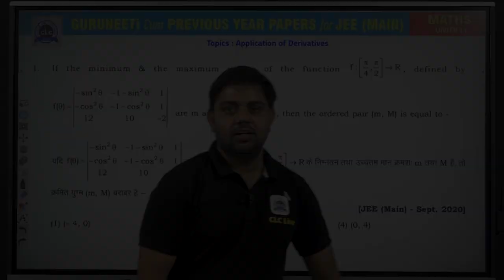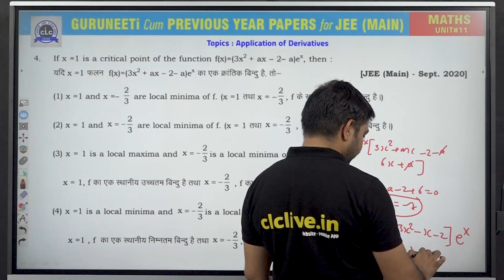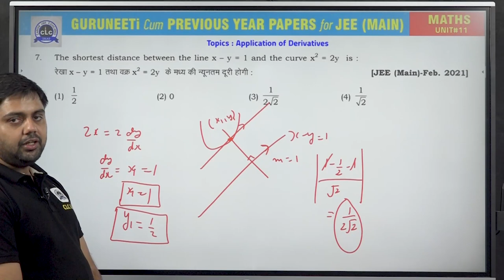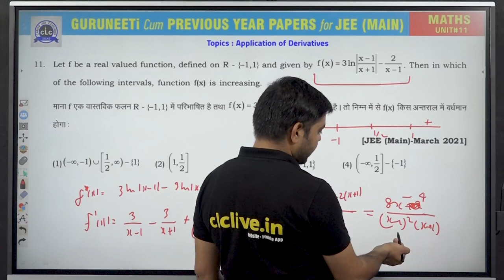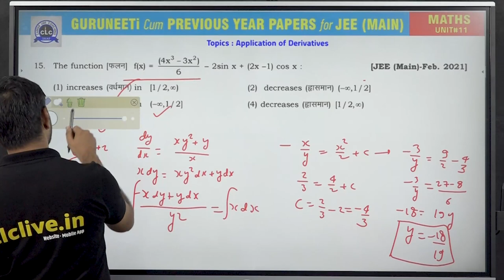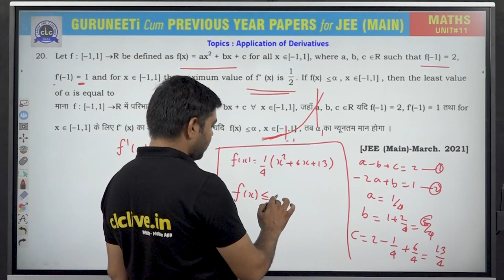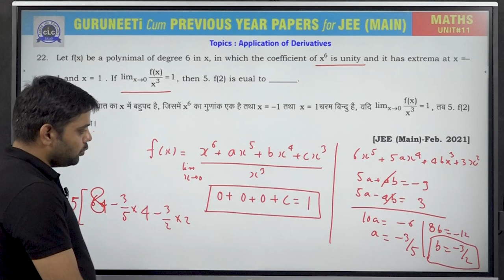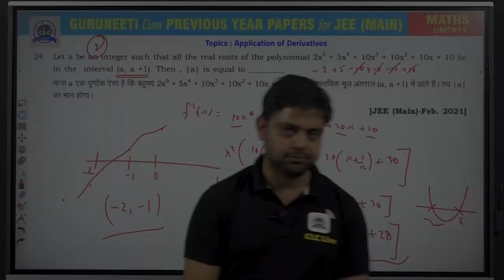Unit - 11 ( Maths ) || GuruNEETi cum Previous Year Papers || JEE Main || CLC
Unit - 11 || APPLICATIONS OF DERIVATIVES (MATHS)